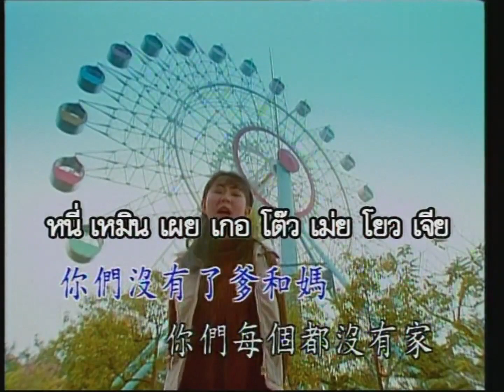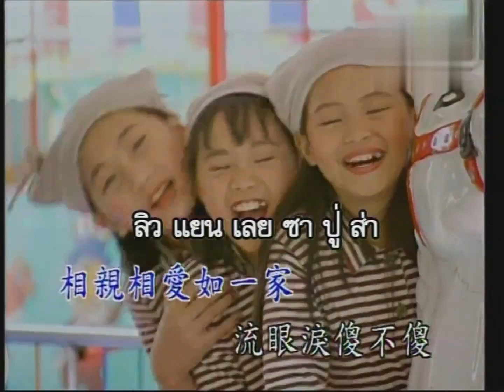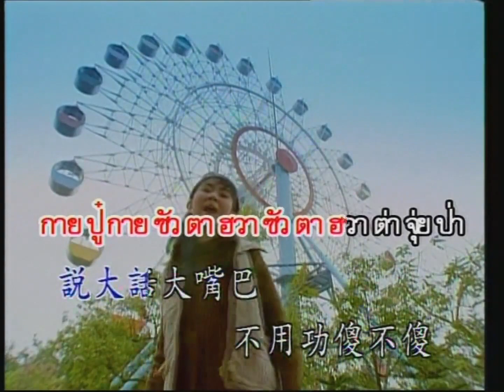กูเอ๋อเล่อหยวน (孤儿乐园) - จั้ว อี้ถิง (Timi Zhuo / 卓依婷)